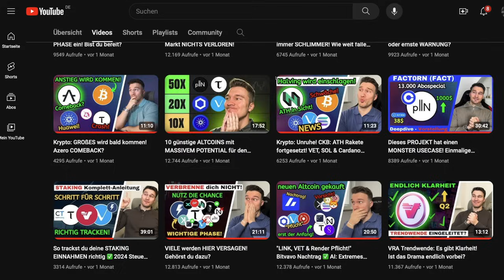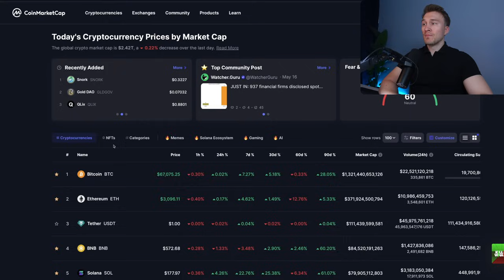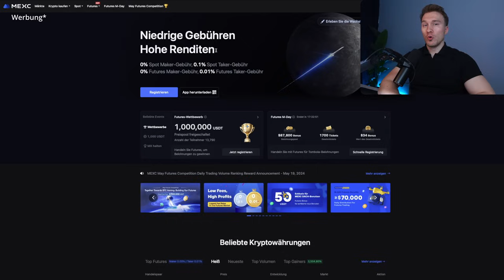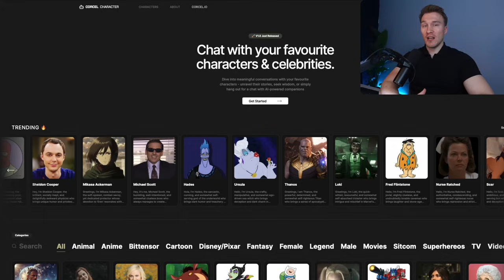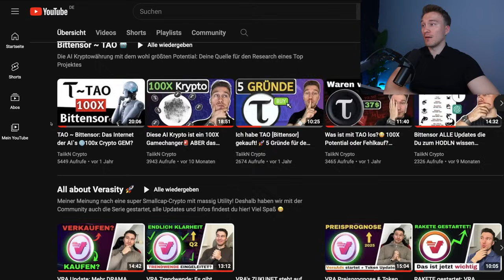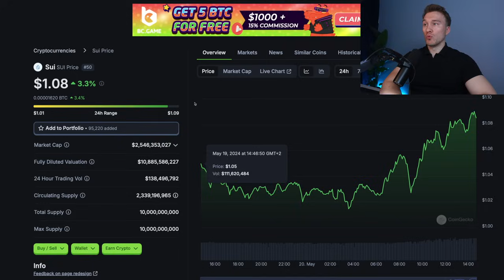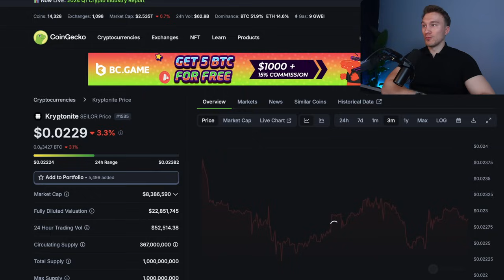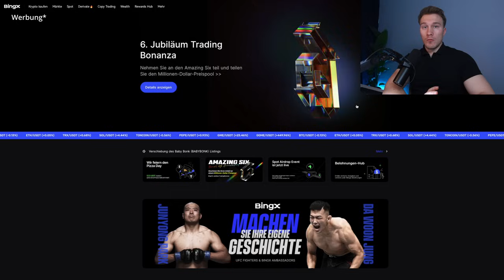Top 10 ALTCOINS zum REICH WERDEN für den BULLRUN! Mai 2024 Edition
Crypto MUST HAVES!📌

🏆 BingX ~ Hier kaufe ich meine SMALLCAPS für den BULLRUN
[bis zu 5150$ Tradingbonus beim Einzahlen mit meinem Link]

[-10% Gebühren exklusiv nur mit dem Link]

📌 Bitvavo ~ Die beste Allrounder Börse (aktuell nicht für deutsche Bewohner verfügbar)
[+10€ Startguthaben und die ersten 10.000€ Handel ohne Gebühren exklusiv mit diesem Link] ~ Code: E6FA9EA9D8

📍SEI EIN TEIL DER COMMUNITY:
🕠 Meine Timestamps:
0:00 Fahrplan & Reichtum
3:10 Altcoin Nummer 1
6:54 Altcoin Nummer 2
8:48 Altcoin Nummer 3
11:02 Altcoin Nummer 4
12:55 Altcoin Nummer 5
15:00 Altcoin Nummer 6
17:20 Altcoin Nummer 7
20:03 Altcoin Nummer 8
21:40 Altcoin Nummer 9
23:31 Altcoin Nummer 10
24:14 Honorable Mention